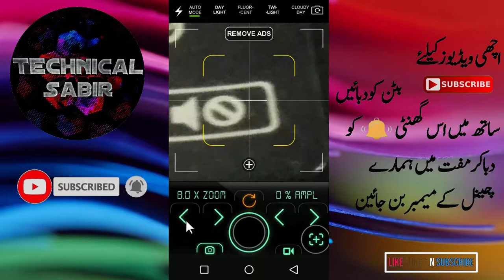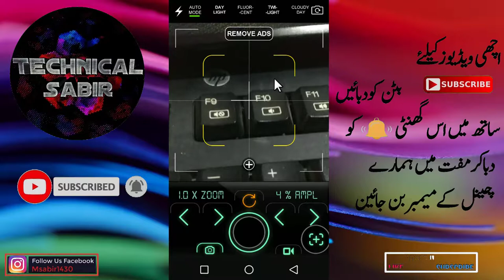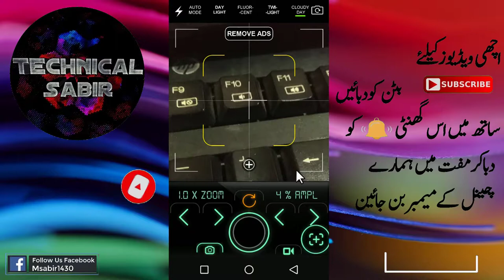Best Camera App For Night Photography Android Urdu | Hindi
smartphone photography, phone photography, best camera apps 2019
Mobile Photography Tips you should know!

 ♥Create Amazing 3D Face Character of Anyone Using Android

♥Best Camera App For Android 2019 Urdu Hindi

♥How To Recover Any Deleted Files From Android In 10 Second Urdu/Hindi

♥How To Get Any Country Phone Number For Whatsapp Uru/Hindi

♥ Top 5 HD Professional Camera Apps With DSLR Setting Best Camera App 2019

♥ How to Make Your Own WhatsApp Stickers for Free 2019 Urdu | Hindi

♥ How to get the Blue Tick on Instagram Instantly Urdu | Hindi